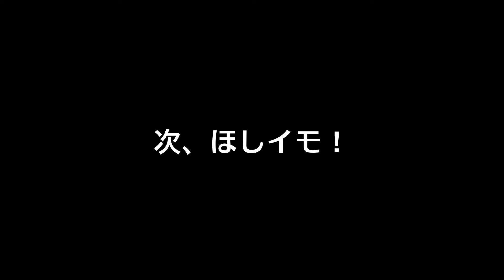おじぃペキニーズのASMR#13 ヒトより高価なおやつ集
おじぃペキのおやつは、人の●倍の高級品です💦